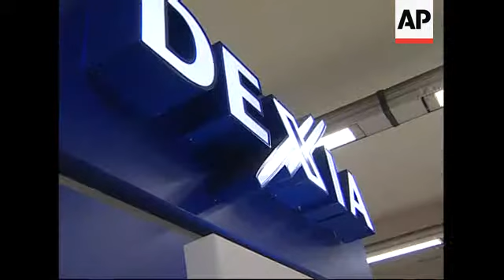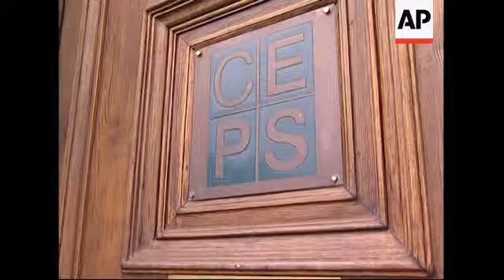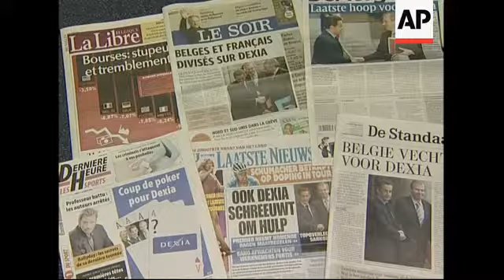Morning reax to appointment of new CEO to bailed-out lender Dexia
1. Various exteriors of Dexia headquarters, entrance
2. Various of Dexia signs, people walking outside bank
3. SOUNDBITE (French) Christina Rueda, Brussels resident:
"I think it is good. In the case of Mr. Dehaene, I think it is a political appointment. It is good."
4. Dexia sign
5. SOUNDBITE (French) Mohesein Aslimni, Brussels resident:
"I am slightly worried because I don't really know what this means for our savings. Whether it is safe or not, or whether there is a plan by the government to secure people's savings."
6.Financial Analyst, Karel Lannoo, walking into the Centre for European Policy Studies
7. SOUNDBITE (English) Karel Lannoo, Financial Analyst and Director of the Centre for European Policy Studies:
"I think that the most important thing is that it's reassuring to depositors. On the one hand you have the former Belgian prime minister being the chairman and it's true you're saying in the media, let's say he's a person who knows the whole media establishment of the local communes extremely well, which are the most important shareholders of Dexia. On the other hand you have the new CEO which was an aid, or a former aid to Sarkozy so he has very close links to the French establishment which shows again there will be a very strong political and financial backing behind him."
8. Cutaway hands
9. SOUNDBITE (English) Karel Lannoo, Financial Analyst and Director of the Centre for European Policy Studies:
"The reason that Leterme wanted to get rid of Fortis as soon as possible was make sure he could devote his time to another emergency which was Dexia, which he probably managed as well but we have to wait and see over the coming days what comes out of that. But my view is that it may be probably the same as we've seen at Fortis, let's say in the end it will be French state or French financial groups behind which will control these two important parts of the Belgian financial establishments."
10. Newspaper headlines
STORYLINE:
The French and Belgian governments moved to take more control over bailed-out lender Dexia SA on Tuesday, appointing a former aide to French President Nicolas Sarkozy as its new Chief Executive Officer.
Pierre Mariani, 52, will take over from Axel Miller who resigned last week after Dexia was forced to ask for a government rescue when its shares plummeted over fears it could not cover huge losses at its US investment arm.
Belgian Prime Minister Yves Leterme made the announcement at an early morning press conference after meeting Sarkozy on Monday.
Former Belgian premier Jean-Luc Dehaene, 68, would be named as Dexia's new chairman, Leterme said, if shareholders and members of the board agree.
Dehaene built a reputation as a bullish deal maker within Belgium's squabbling language groups during his seven years as Christian Democrat prime minister in the 1990s.
Financial Analyst, Karel Lannoo, who is the director of the Centre for European Policy Studies in Brussels said that those with deposits in the bank should take some comfort from the appointment.
France became the largest shareholder in Dexia, a French-Belgian specialist in lending to local governments, when it took a 25-percent stake as part of a 6.4 (b) billion euro (9.2 (b) billion US dollar) capital increase shared out between shareholders and the French, Belgian and Luxembourg states.
Mariani is an executive at France's BNP Paribas - the euro-zone's largest bank by assets - where he heads up its international retail banking business.
He has also been a close friend of the French president and ran his office when Sarkozy was budget minister from 1993 to 1995.